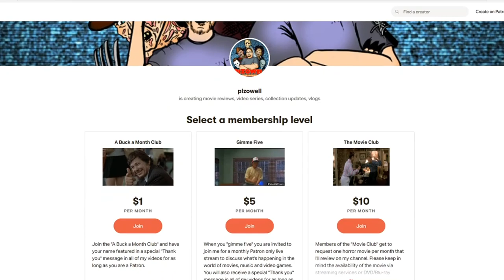Forgotten Films w/Eric Freeman: GET CARTER (1971)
SUPPORT
► Get cash back when you shop online.